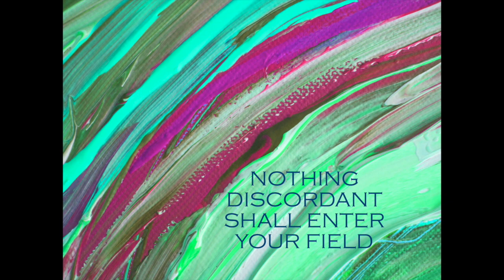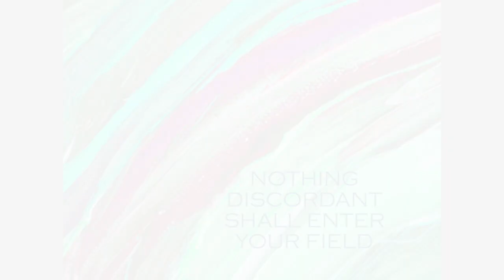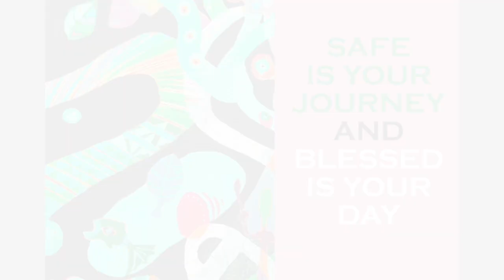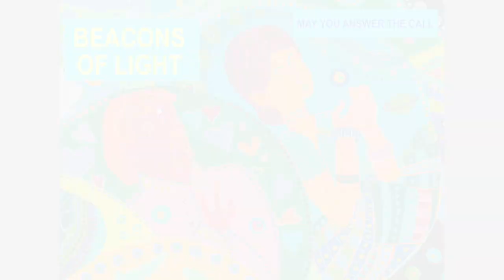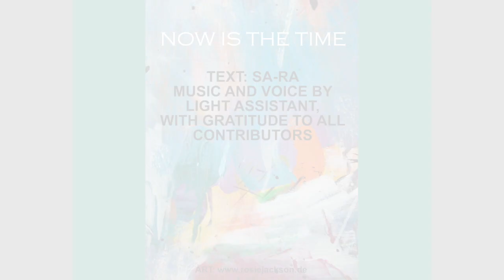NOW IS THE TIME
Song NOW IS THE TIME
Text by Sa-Ra through Light Assistant
Song by Light Assistant
With gratitude to all contributors